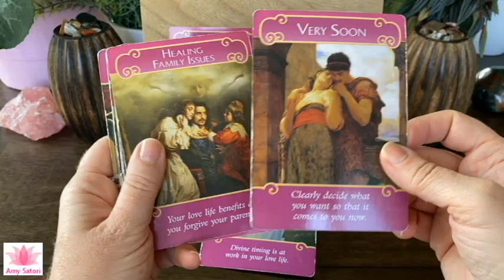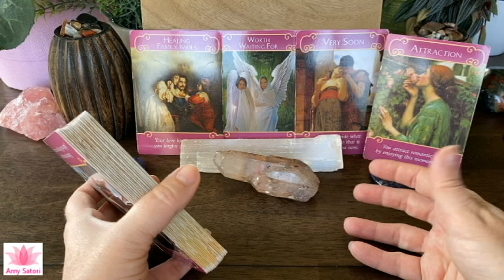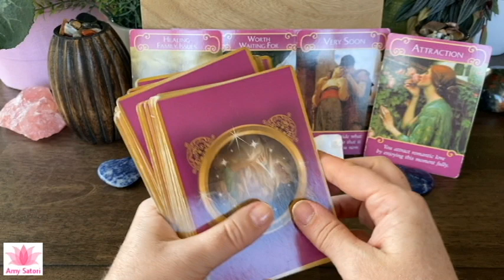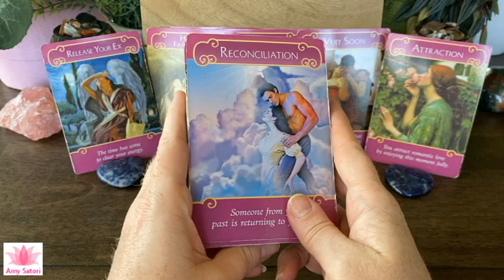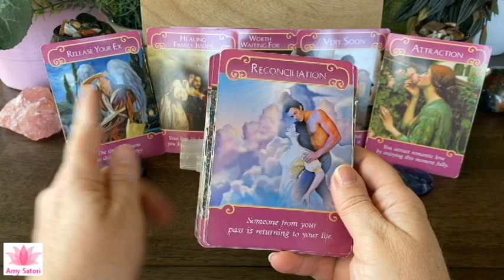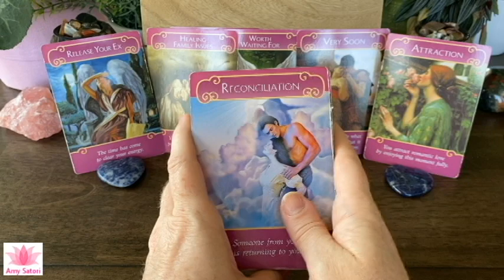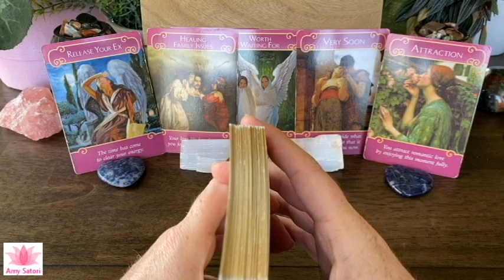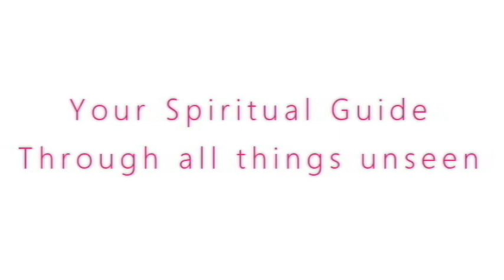😇 It's A Wrap! | Daily Guidance